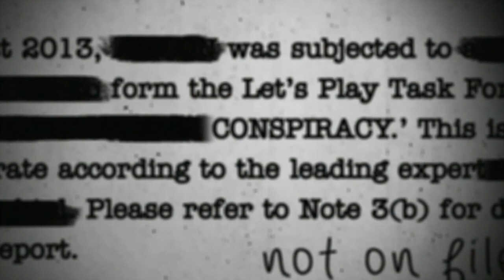Dark Souls - 55 - MY FATE REVEALED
I put on a fashion show and speak to a monster who states the obvious.

Dark Souls: Prepare to Die Edition is a product of From Software and Namco Bandai Games